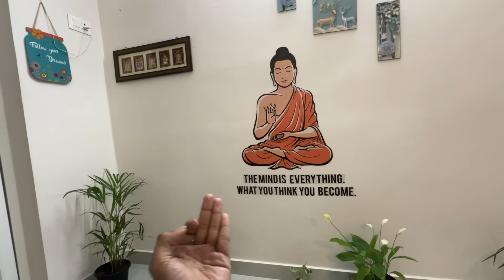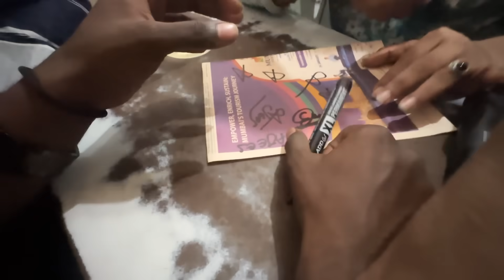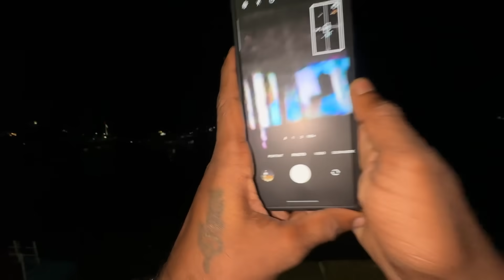😱Mumbai was corrupted💰by police😔|🥹we made Traffic jam in my fav bike🔥| TTF | street triple😱